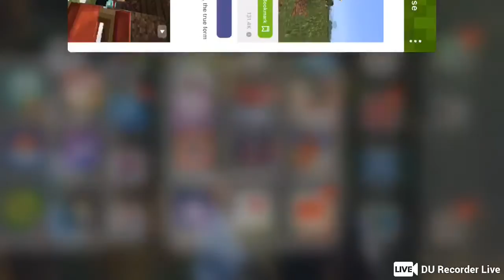maddux torrisi Live Stream